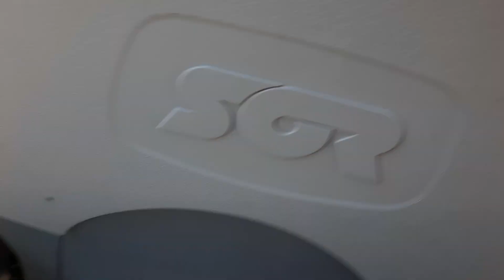28 kwietnia 2021